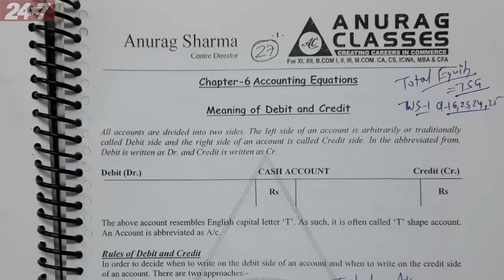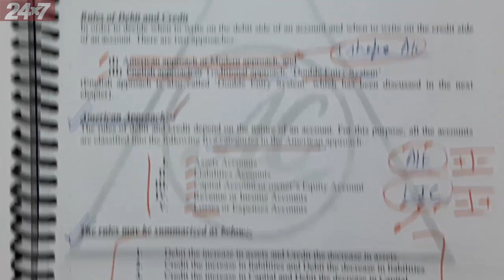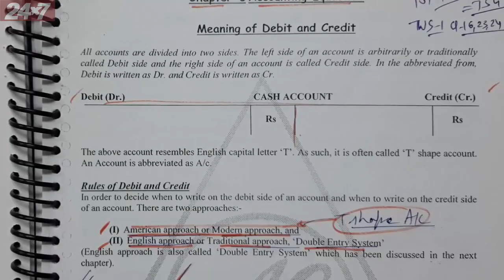6.6 Accounting Equations || Important Theory Questions